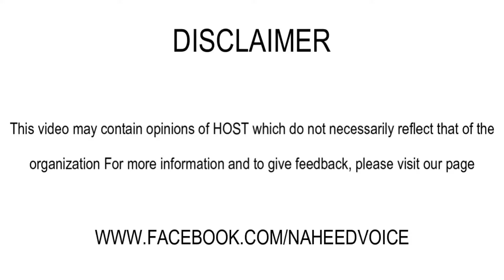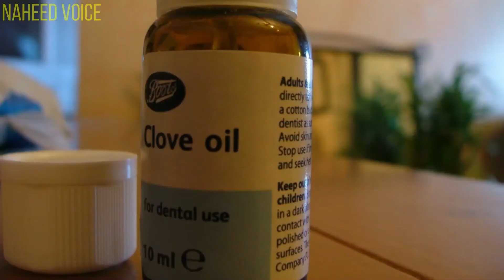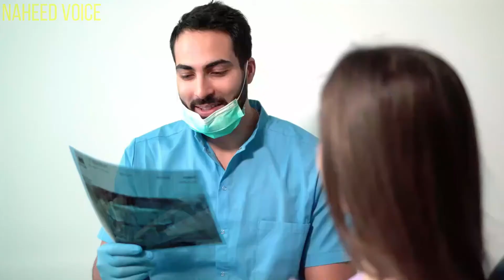How To Stop a Toothache Quickly Hindi/Urdu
Do enjoy the video and leave your feedback in the comments.